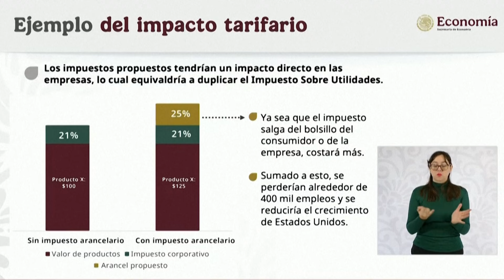Presidenta de México niega estar de acuerdo con el cierre de fronteras anunciado por Trump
La presidenta mexicana Claudia Sheinbaum rechazó estar de acuerdo con un eventual cierre de fronteras para detener la migración hacia Estados Unidos, extremo que había anunciado el mandatario electo estadounidense, Donald Trump, después de una llamada telefónica entre ambos.